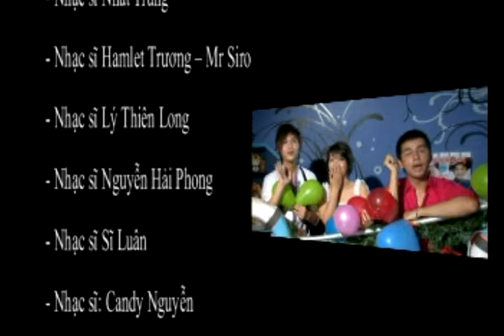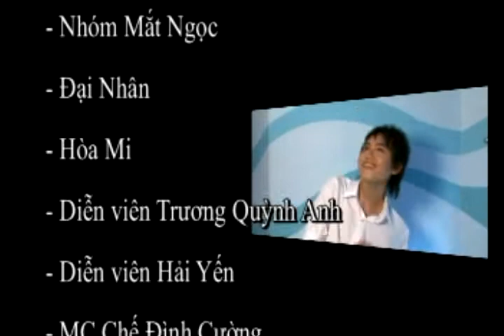娱乐事件 - 导演:阮宝和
具有12年多从事传媒产业的经验、10年多从事专业戏剧、电视导­演，跟越南娱乐界的许多有名歌手、艺术家、演员等有良好关系，阮­宝和导演(艺名阮宝黄)连续被邀请当电视直播音乐节目的导演、参加许多大规模艺­术节目当演员、顾问。